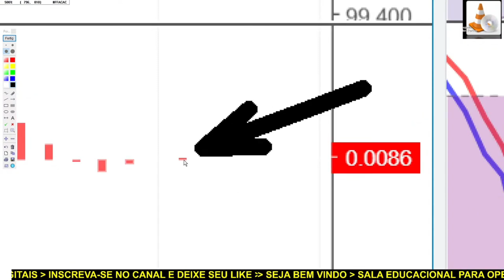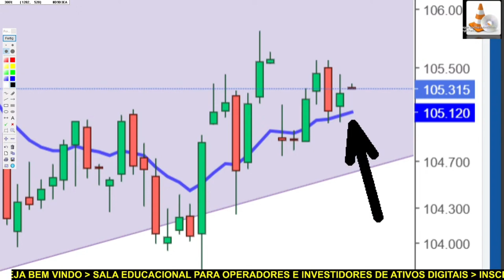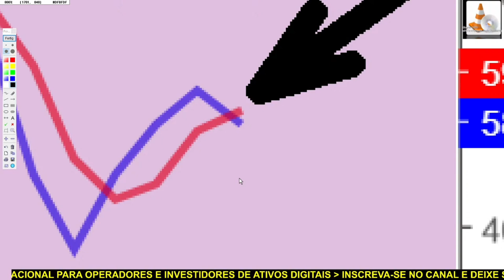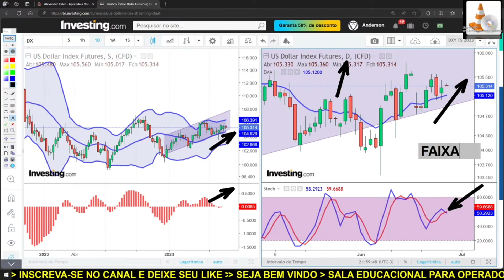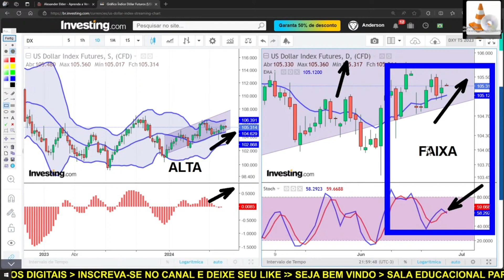BITCOIN AO VIVO. ✂️ DXY 25/06/2024